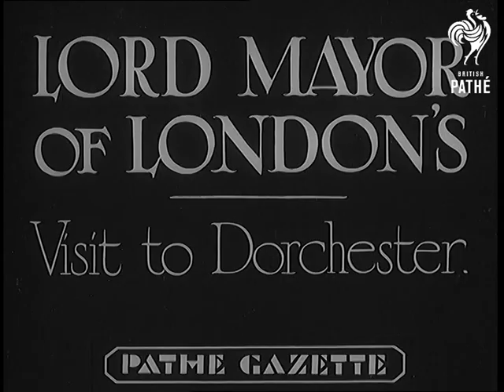Lord Mayor Of London's Visit To Dorchester (1936)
Item title reads - Lord Mayor of London's visit to Dorchester.

Dorchester, Dorset.

L/S as a band and parade march through the street, carriages follow with coachmen wearing livery and cocked hats. The mayoral carriage drives past, and he takes his hat off to the crowds.  He gets out of the carriage and makes his way, with other dignitaries, to a platform, they all sit down. A fanfare is played and soldiers stand in the foreground. M/S as they all stand up to sing the National Anthem.  M/S of people talking afterwards, the mayor gets back in the coach and they set off. M/S as the coach drives away through the crowds.
 FILM ID:887.21